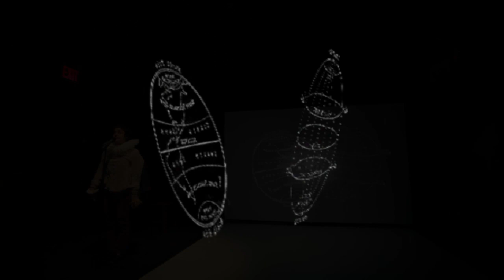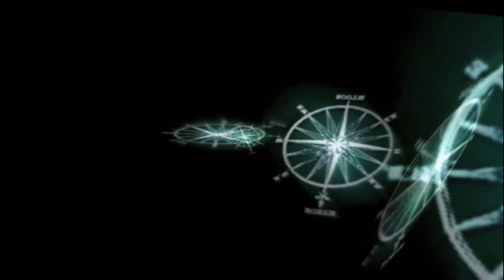LANDSCAPE WITH THE FALL OF ICARUS, 3 of 6 : HUDSON.mov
LANDSCAPE WITH THE FALL OF ICARUS, PART 3 of  6 : HUDSON

multi-media performance piece written & performed by Samuael Topiary, directed by Miguel Gutierrez, music by Ryder Cooley, sound design by Peter Kerlin, video projections designed by Samuael Topiary & Peter Kerlin, costumes by Jocelyn Davis, lighting by Carrie Wood, set design by Andrea Stanley; Nov. 11-20, 2010 at Abrons Arts Center, NYC; video documentation by Liz Rubin, edited by S. Topiary